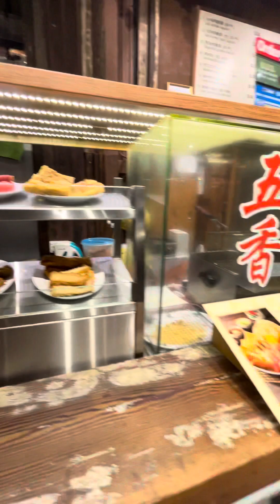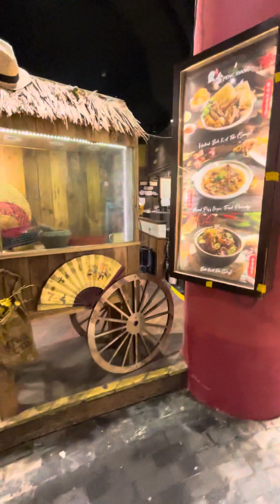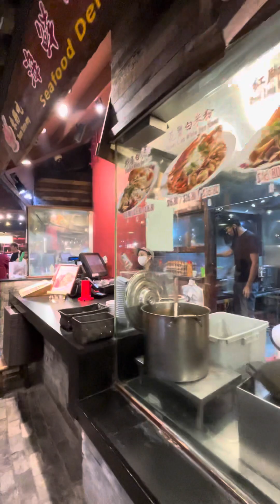Vivo City // Sentosa Island // Singapura // Deretan penjual kuliner lezattt